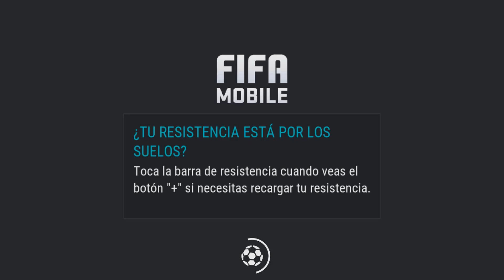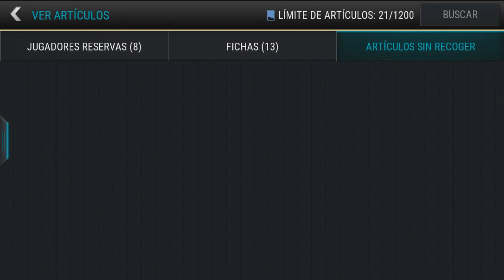PACK OPENING 140.000 MONEDAS en FIFA MOBILE en ESPAÑOL | EL DÍA DE LOS ÉLITES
Creo que en FIFA MOBILE tengo mucha más suerte que en NBA LIVE MOBILE y este PACK OPENING lo demuestra.

Para la semana que viene, os subiré un poco como funciona el mercado de FIFA MOBILE.